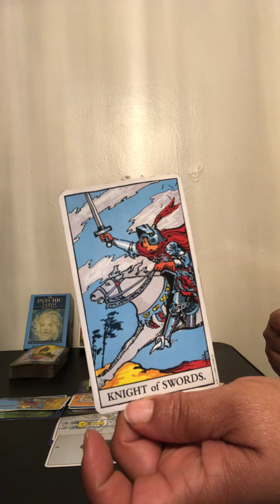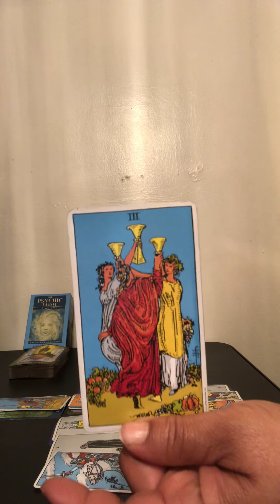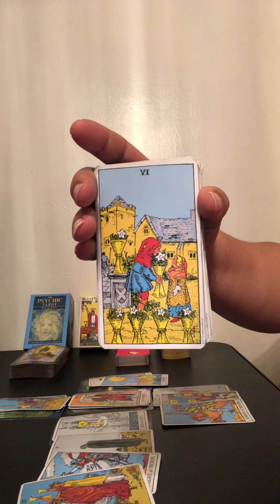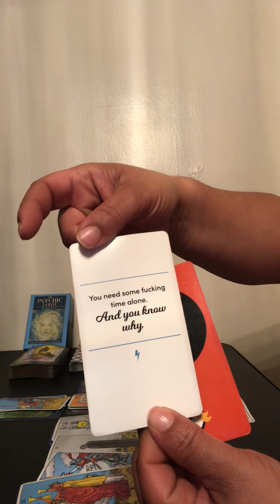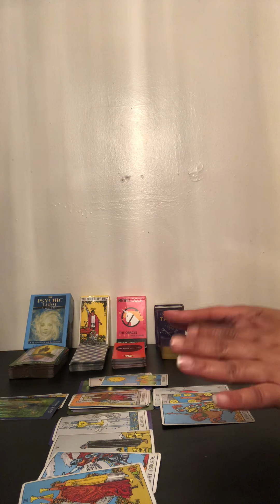***LIBRA PT2*** JAN BONUS "YOUR NOT COMPLETELY OUT OF THE WOODS JUST YET!!!" (CONT)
I am not taking personal appointments at this time.

God Bless